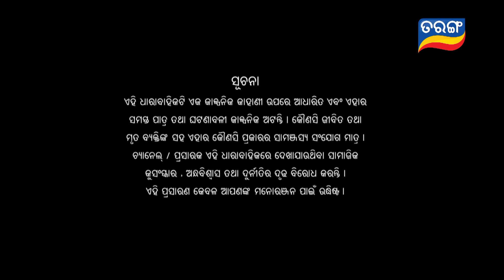Tori Pain To Pain | FULL EP - 48 | 22nd July 2023 | Tarang TV | Tarang Plus